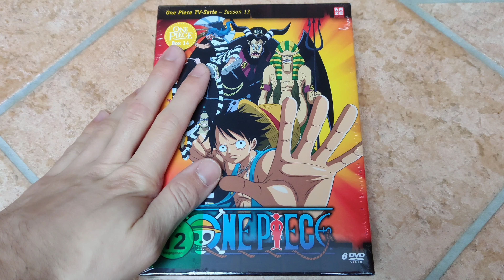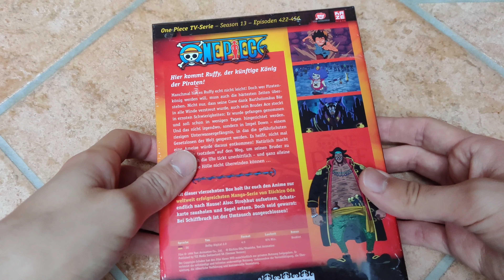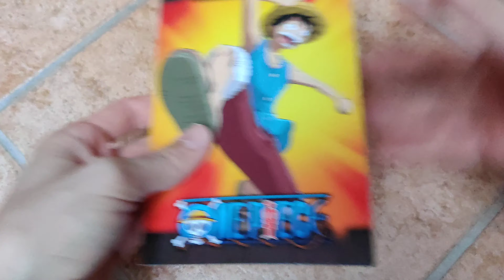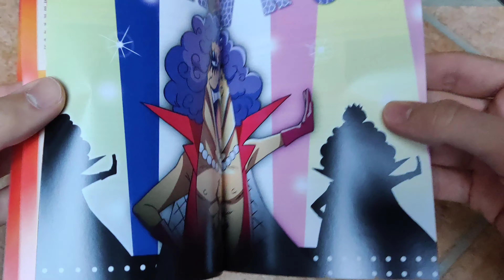Unboxing OnePiece Box 14 GERMAN 4K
UNTERSTÜTZT DEN ANIME UND MANGA MARKT IN DEUTSCHLAND UND GUCKT EUCH NICHT AUF (ILLEGALE) WEISE ANIME bzw. MANGA AN!!!
ALLE ANIME UND MANGA BILDER SIND SELBSTVERSTÄNDLICH NICHT VON MIR.
DIE RECHTE BESITZEN DIE JEWEILIGEN PUBLISHER.
ICH MÖCHTE LEDEGLICH ANIME UND MANGAS EMPFEHLEN UND SCHÖPFE KEIN GELD MIT VERWENDUNG VON LIZENSIERTEN PRODUKTEN (monetarisieren).
Würde mich sehr über eine Kooperation freuen ^^

one piece deutsch pika,
one piece deutsch ps4,
one piece deutsch punk hazard,
one piece pica stimme deutsch,
one piece arlong park deutsch,
one piece piraten lied deutsch,
one piece podcast deutsch,
one piece deutsch queen,
one piece quiz deutsch,
one piece queen dance deutsch,